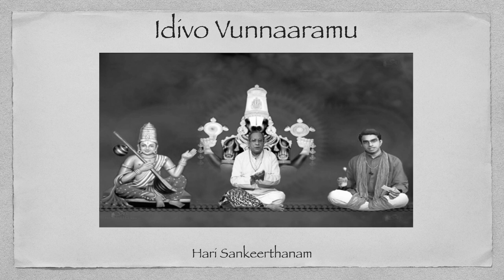HariSankeerthanam - Idivo Vunnaaramu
Lyrics  : Sri Tallapaka Annamacharya
Ragam: ShuddhaDhanyasi
Talam : Adi
Guru :   Sri Garimella Balakrishna Prasad
Sishya : Anilakumar Garimella

ఇదివో వున్నారము యింతట నంతట
వెదకి కదియకుమీ విష్ణునిమాయ

హరిదాసులము హరికింకరులము
కరివరదుని డింగరులము
యిర వెరిగితి  ననక యెరగ ననుక
సరి మాగురుతిది సర్వేశుమాయ

హితులము శరణాగతులము కేశవ -
వ్రతులము వైష్ణవ మతులము
గతి నిను బాసితి కడు నిక మామీద
తతి దయమరవకు దైవము మాయ

శ్రీవైష్ణవులము శ్రీవేంకటపతి
భావింప నితని పరికరములము
యీవలనావల నిహపరములకును
తోవదొలగుమీ తొలిదొలి మాయ

LYRICS (ENGLISH):
idivO vunnAramu yintaTa nantaTa
vedaki kadiyakumI viShNunimAya

haridAsulamu harikinkarulamu
karivaraduni Dingarulamu
yiraverigitinanaka yeragananaka
sari mAgurutidi sarwESumAya

hitulamu SaraNAgatulamu kESava -
vratulamu vaiShNava matulamu
gati ninu bAsiti kaDu nika mAmIda
tati dayamaravaku daivamu mAya

SrIvaishNavulamu SrIvEnkaTapati
bhAviMpa nitani parikaramulamu
yIvalanAvala nihaparamulakunu
tOvadolagumI tolidoli mAya